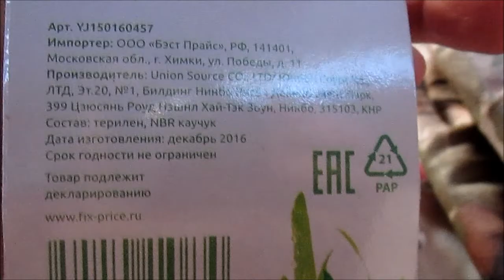VLOG / ТОРТИК / ДАЧА / ХЕЙТЕРЫ /ElenaPero